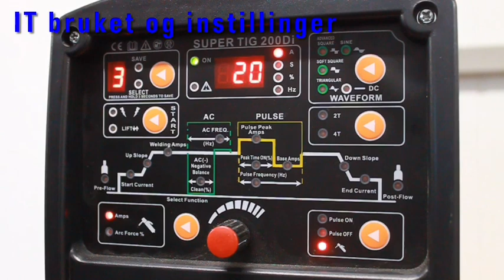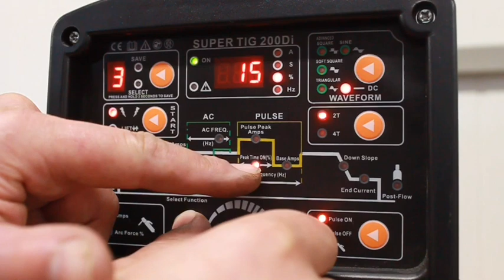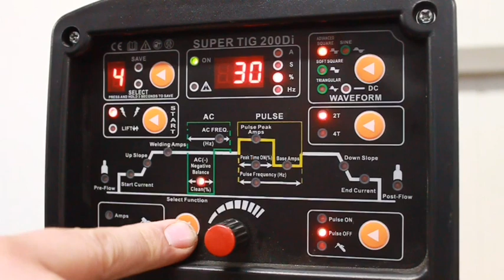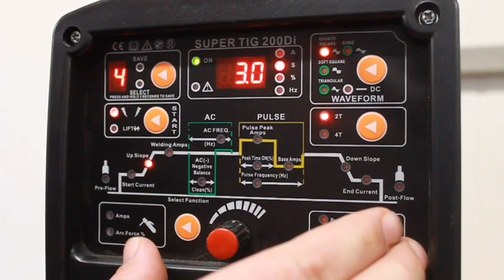Magma supertig instruksjonsvideo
Magma Supertig AC/DC200 Di er et moderne, prisgunstig TIG sveiseapparat av profesjonell kvalitet.

Moderne og svært pålitelig AC/DC TIG sveiseapparat med det aller siste av teknologi som gir topp ytelse og funksjon. Vekten er beskjedne 15 kg. Digitalt berøringspanel som er enkelt i bruk.

Dette er drømmeapparatet for den som vil ha mulighet til å sveise alt, den er ideell for produksjon, vedlikehold, avansert hobbybruk eller montering! Går på 16 amp sikring. Som vist på bildene følger det med slangepakke for tig, godsklemme og vanlig elektrodeholder. Se også tekniske spesifikasjoner på siste bilde.

Det følger med en bruksanvisning på engelsk, denne ligger også under dokumenter. Vi holder på å lage en mer konkret veiledning på norsk for innstilling, utkast til den ligger også under dokumenter. Under "tilbehør" litt lengre opp på siden finner du relaterte produkter som passer til dette apparatet.

Følgende kommer med i esken:

MAGMA® Sveiseapparat Supertig AC/DC 200 Di
Profesjonell TIG slangepakke MAGMA® (4 meter)
Boks med TIG forbruksmateriell
Elektrodeholder med kabel MAGMA® (3 meter)
Jordingskabel
Gass slange med slangeklemmer
Brukerveiledning (Engelsk) og innstillings veiledning på Norsk
Kan justeres opp til 100hz på AC (få billigapparater kan det)
Omfattende Puls justeringsmuligheter.
Hittil har vi solgt ca 600 stk Magma Supertig som har vært et pålitelig og svært driftsikkert sveiseapparat.

Magma apparatene kommer med 5 års garanti til privat bruk og 2 år til næring.

Film og redigering: Ida Nilsen